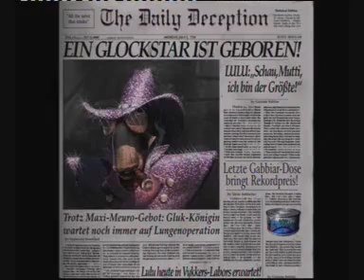Let's Play Oddworld: Munch's Oddysee (100% German) - Part 37 - Die Vykkers Labors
Lulu ist reich! Nun geht er zu den Vykkers Labors - Unmittelbar verfolgt von Abe und Munch, die direkt zwei Modukon-Sklaven dazu verdonnern, die Modukon-Eier sicher im Schiff zu verwahren. Doch das Ladedock-Level erweist sich als nicht ganz einfach...